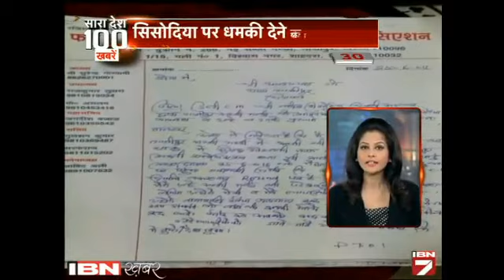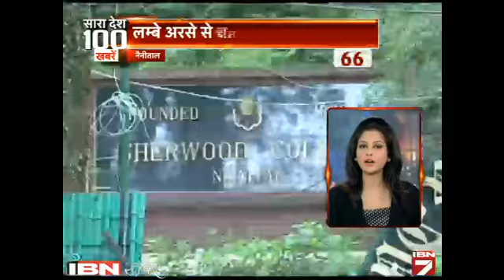Sara Desh 100 Khabarein: Dekhein 26 June Ki Sabhi Choti Badi Khabarein